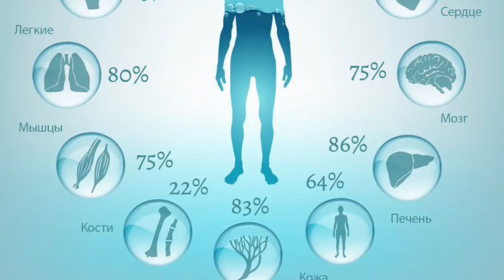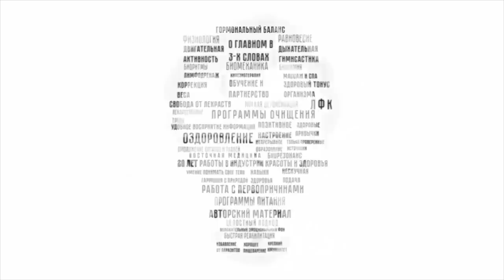ОЧИЩЕНИЕ ОРГАНИЗМА и откуда берутся диагнозы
Очистка или очищение организма. Много противоречий по этому вопросу. Как ориентироваться  в том, с чего,  когда и как начинать заниматься очистительными мероприятиями, как приводить свой организм в более здровый тонус, как решать вопросы хронического характера, и каковы превоприичины различных заболеваний. Первый, вступительный ролик в большой теме - очищение организма.

Новости канала, дополнительный  материал, контакты, ссылки на ролики, которые рекомендую к просмотру всем, кому важно разобраться в теме восстановления здоровья:

1. Подписывайтесь на телеграм -канал «ФОРМУЛА ЗОЖ», где я публикую в нужной последовательности всю информацию о том, как ориентироваться в природе разнообразных симптомов, и как именно с ними работать «от и до», и где вы сможете увидеть все новости о ПРАКТИЧЕСКОМ ПРИМЕНЕНИИ полученных знаний (групповые занятия, индивидуальное сопровождение)
2. ОБЯЗАТЕЛЬНО посмотрите 3 основных подсказки, где простым и понятным языком изложена основная суть подхода к ЛЮБЫМ оздоровительным схемам и программам, с самого начального уровня:

УБЕДИТЕЛЬНО рекомендую смотреть как одно целое, где все подсказки взаимосвязаны и взаимно дополняют друг друга:

3. На индивидуальные вопросы в комментариях, вы можете получить ответы по понедельникам с 18:00 мск, в прямых эфирах на этом канале. В основном я отвечаю на те вопросы, которые  вы оставляете под  роликами, вышедшими в течении  ПОСЛЕДНЕЙ недели. Для удобства поиска ответов на ваши вопросы, можно пользоваться тайм-кодами, в прикрепленном комментарии под видео.

Дорогие друзья! Благодарю всех за поддержку, за ваше одобрение в виде «лайков» и комментариев! До встречи на прямых эфирах! Всем крепкого здоровья!